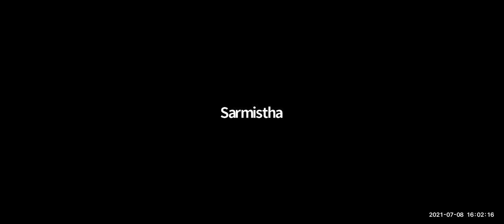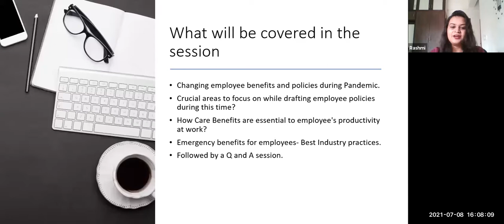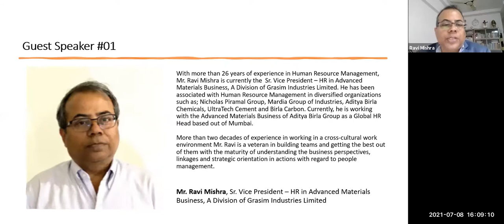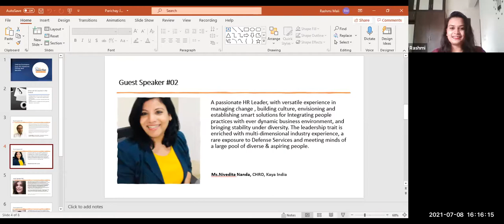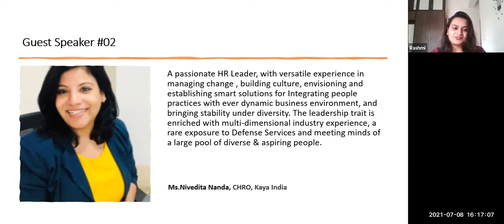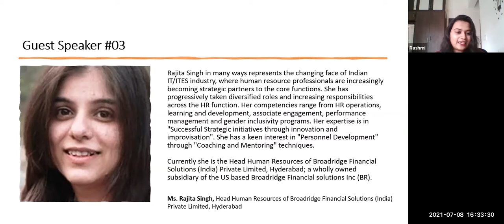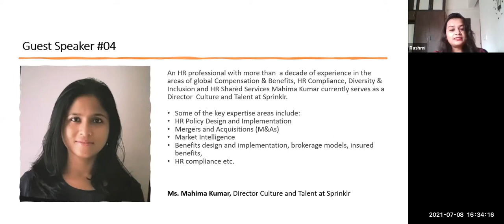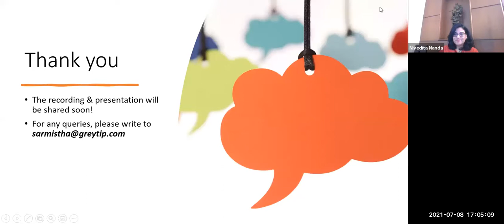Helping Employees Face the Pandemic: Policies and benefits | Parichay Series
In this webinar, our speakers have shared their insights and experience of how they have helped their organizations during this process of restructuring and implementing new policies and benefits to support the workforce.